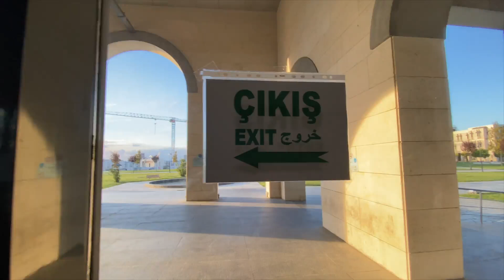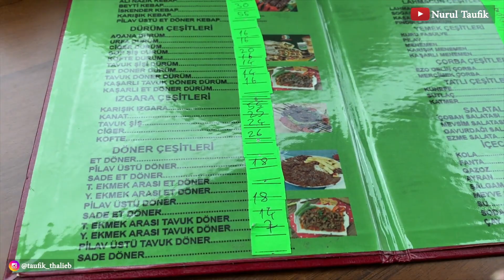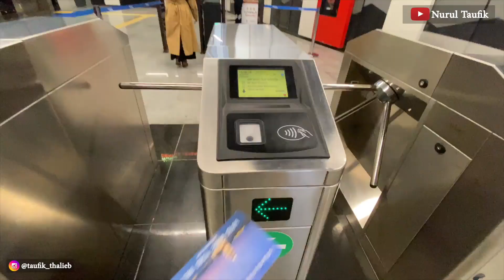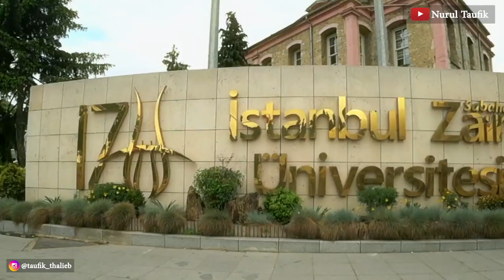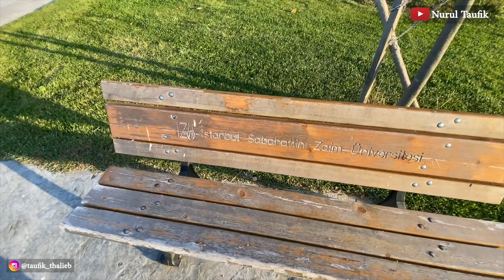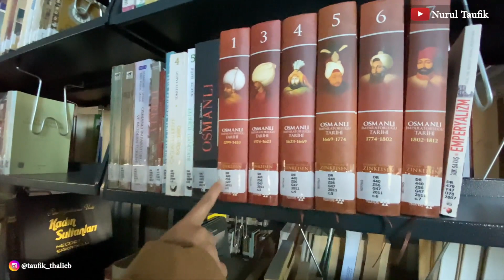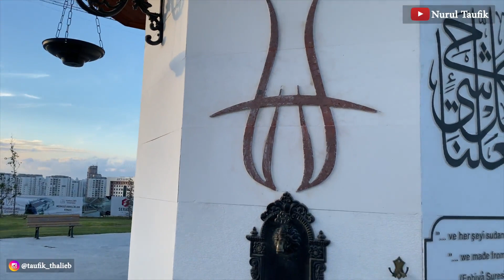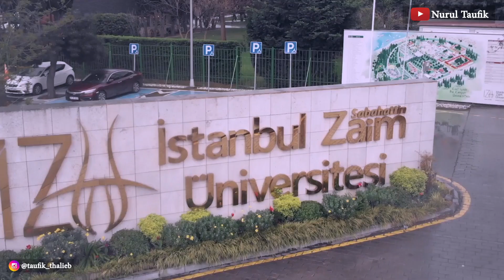LANJUT S2 DI TURKEY, SEPERTI INI KAMPUS DI ISTANBUL TURKEY, GAK NYANGKA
kali ini kita berangkat ke kampus di turkey untuk mengurus persyaratan TESIS S2 sekaligus kita liat-liat keadaan serta fasilitas kampus di istanbu (campus tour) inn sya Allah akan kita lanjut part 2 karna masih banyak yang ingin kita bahas.

kampus di turkey sekarang sudah mulai menerapkan KBM secara face to face, bagaimana dengan di indonesia?